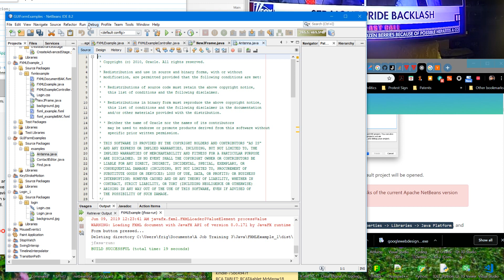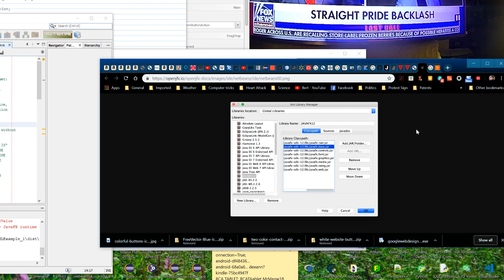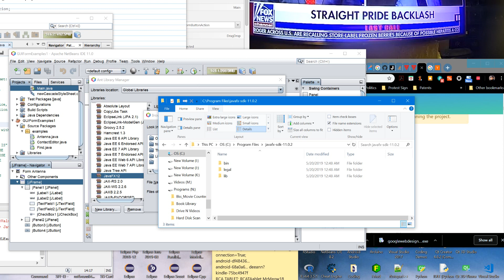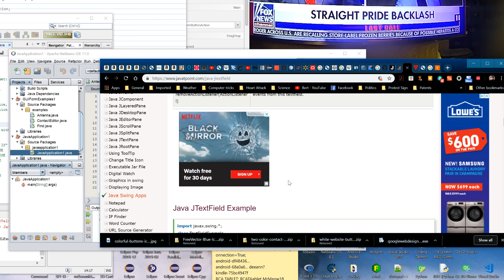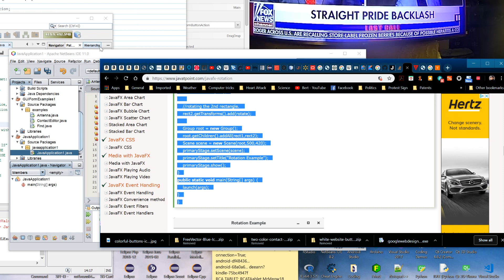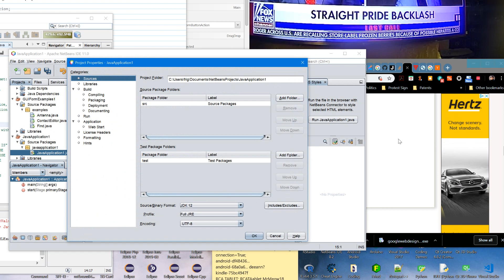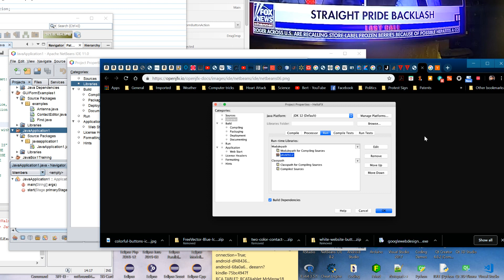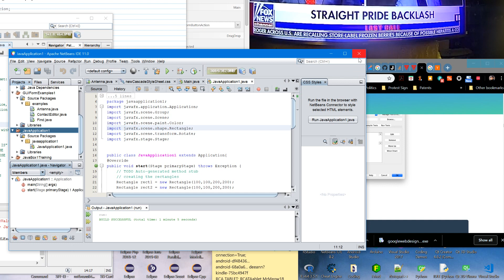Setup JavaFX 11 or 12 on Netbeans 11 with JDK12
on installing OpenJFX 11 on Netbeans 11 with JDK12 (or OpenJDK 12 also),